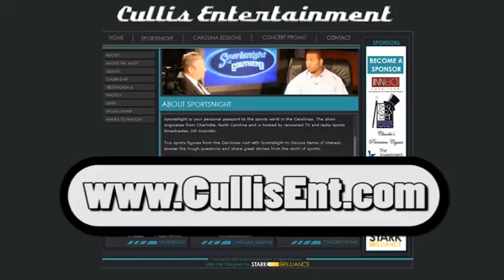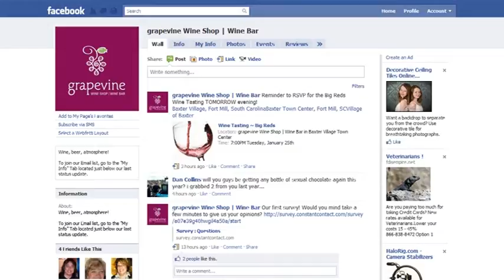Tell Me About It - Baxter Bar Crawl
An interview about Baxter Bar Crawl